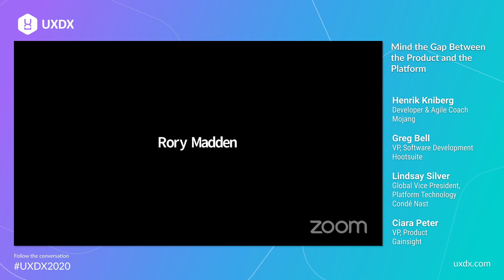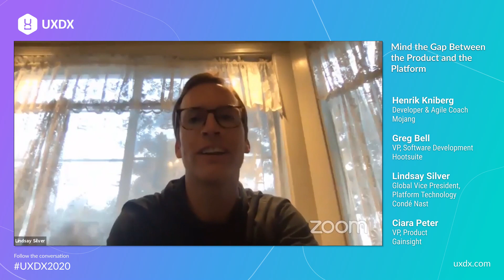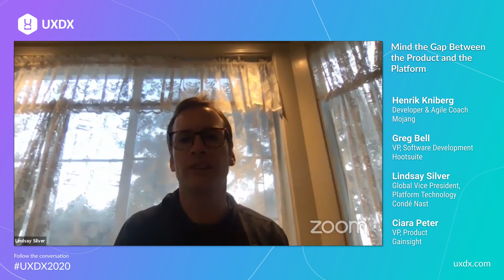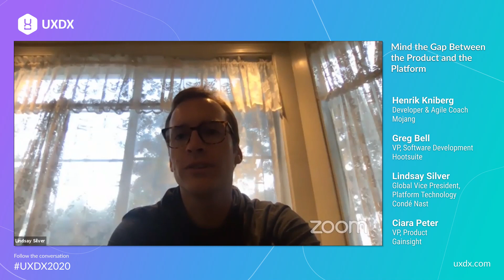Mind the Gap Between the Product and the Platform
Moderated by Ciara Peter, VP of Product for Gainsight. Join Henrik Kniberg, Developer & Agile Coach for Mojang, Greg Ball, VP, Software Development for Hootsuite and Lindsay Silver, Global VP, Platform Technology what platforms actually mean.

How do you design the boundaries around the platform, and how do you design your teams around that? Who are the users of the platform? What are the pitfalls, what are the decisions people have to make when separating out from what is the product/UX of the platform?